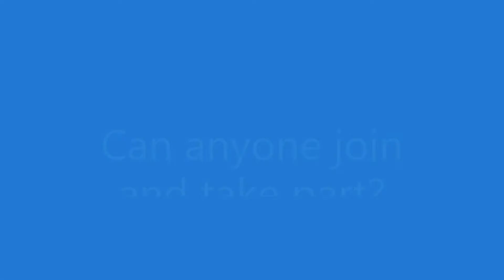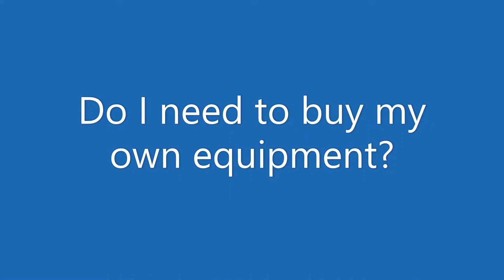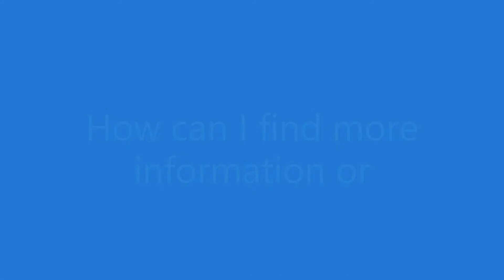WATTFAMILY | Ultimate Frisbee Club